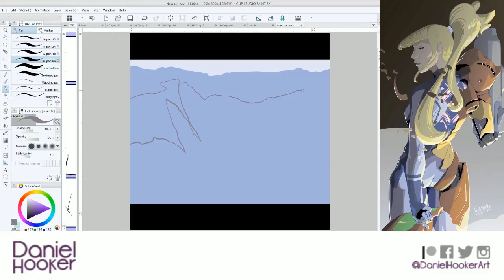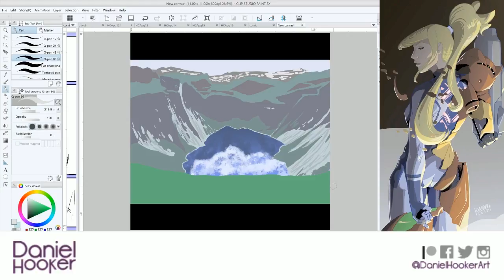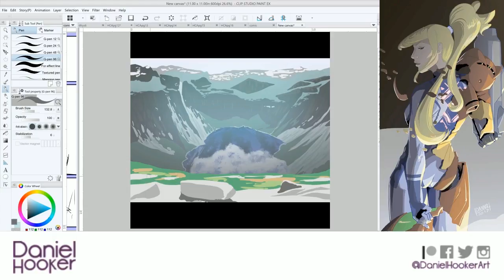Landscape Timelapse 7/24/18